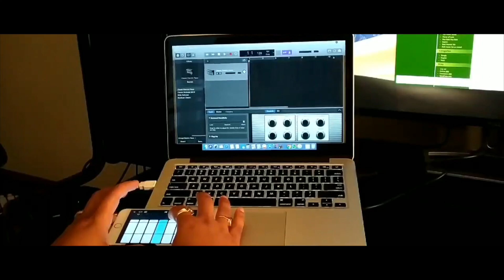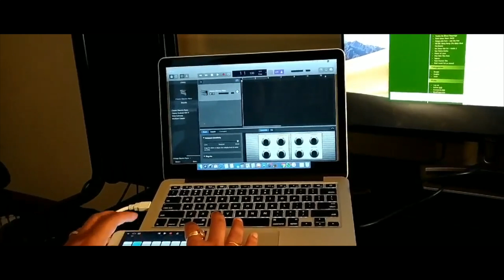Kahin Door Jab Din Dhal Jaaye | Smart Piano Cover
Kahin Door Jab Din Dhal Jaaye , a timeless classic from the movie Anand. Recorded the song playing Smart Piano on Garageband. Hope you all like it.

Do hear out to our below playlists and let us know your comments:

Lyrics:

Kahin door jab din dhal jaye
Sanjh ki dulhan badan churaye
Chupke se aaye
Mere khayalon ke aangan mein
Koi sapno ke deep jalaye, deep jalaye

Chupke se aaye

Kabhi yoon hi jab hui bojhal saansein
Bhar aayi baithe baithe jab yoon hi aankhen
Kabhi machal ke pyar se chal ke
Chhuye koi mujhe par nazar na aaye
Nazar na aaye
Chupke se aaye

Kahin toh yeh dil kabhi mil nahin paate
Kahin pe nikal aaye janamo ke naate
Thami thi uljhan bairi apna mann
Apna hi hoke sahe dard paraye
Dard paraye

Chupke se aaye
Dil jaane mere saare bhed yeh gehre
Ho gaye kaise mere sapne sunehre
Yeh mere sapne yehi toh hai apne
Mujhse juda na honge inke yeh saaye
Inke yeh saaye
Chupke se aaye
Chupke se aaye
Songwriters: Yogesh / SALIL CHOUDHURY